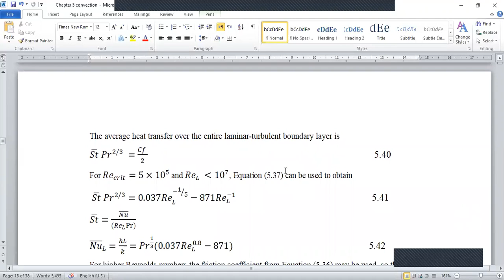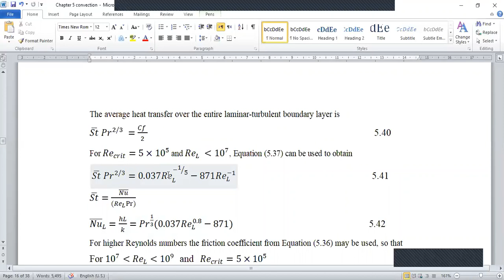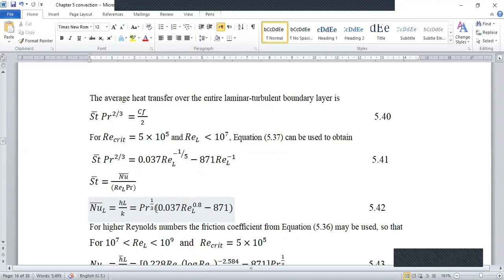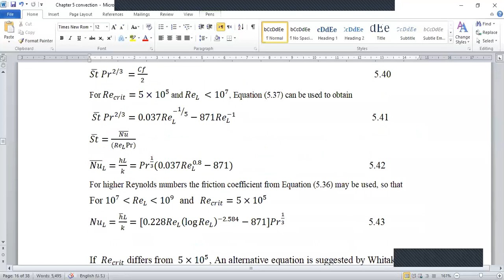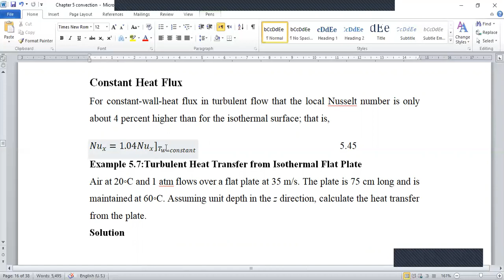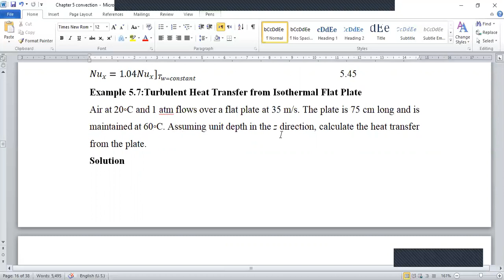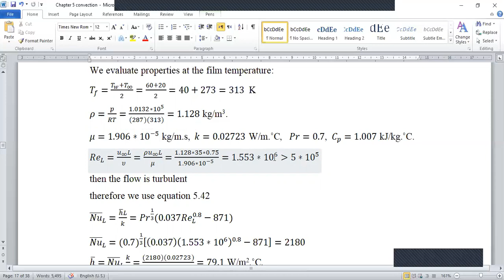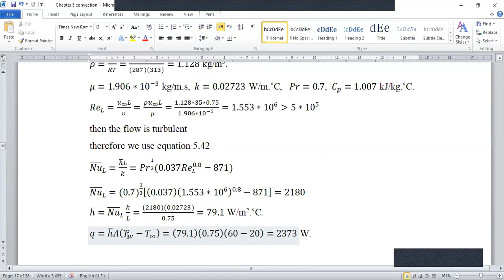force convection/external flow/turbulent 2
شرح انتقال الحرارة بالحمل القسري للجريان المضطرب الخارجي